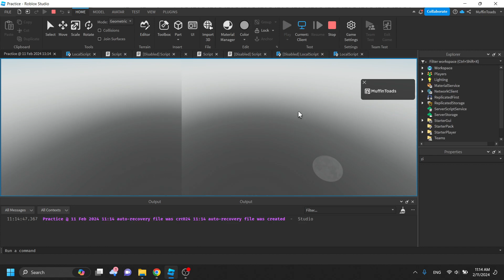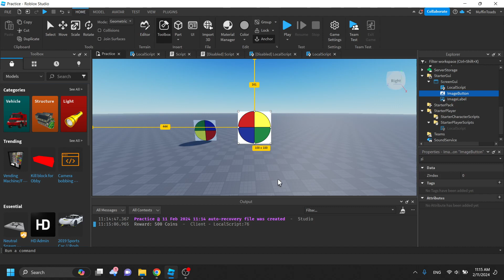How to create a spinning wheel GUI in Roblox Studio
GitHub link below for the code and file used in this tutorial video